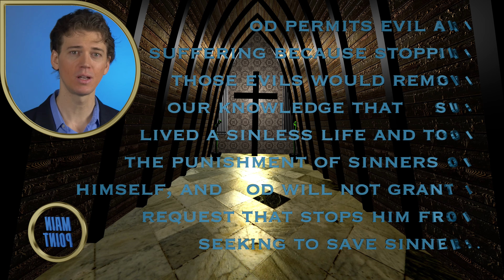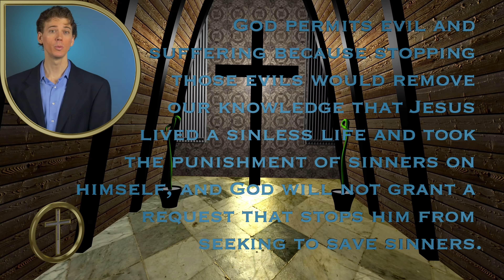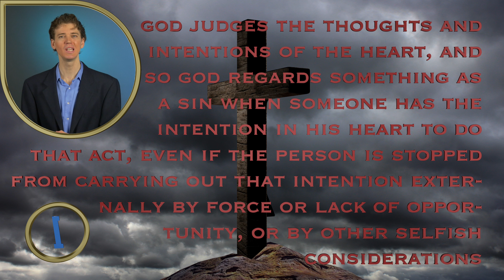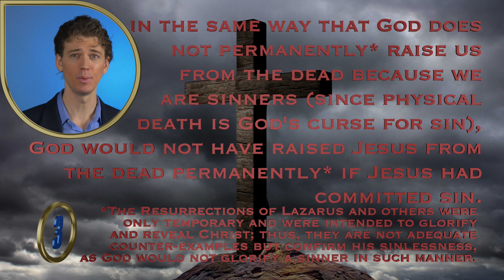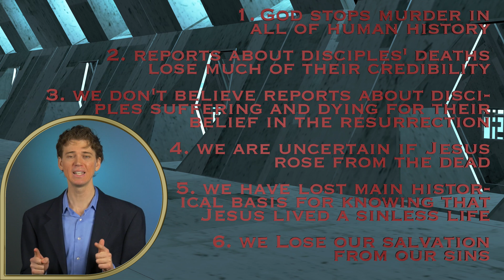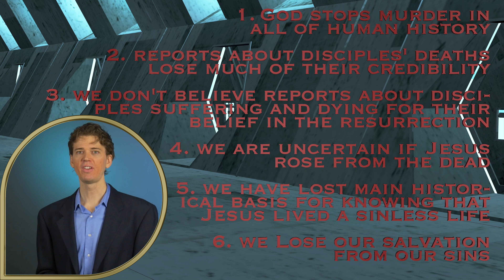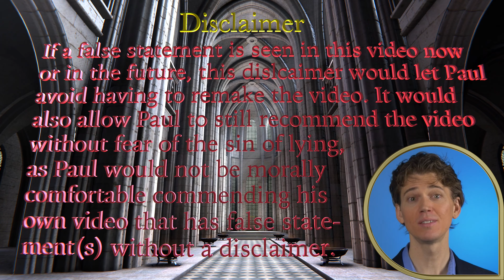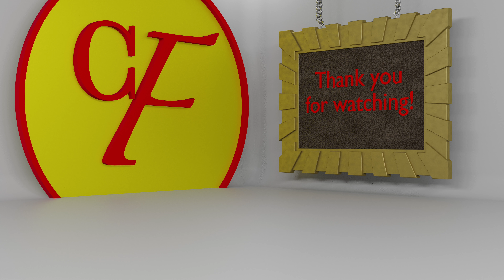Was Jesus Sinless? & Why a Saving God Must Permit Murder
Paul explains how one can know that Jesus lived a sinless life and why a God who wants to save sinners must permit horrendous evils.

Attribution:
The thumbnail image uses one of the cartoon gangsters of the BlendSwap user dvachib. If still available, the Blend file can be obtained by going That blend file was shared under the creative commons 3.0 license (see license terms